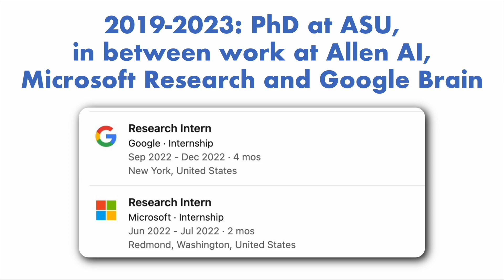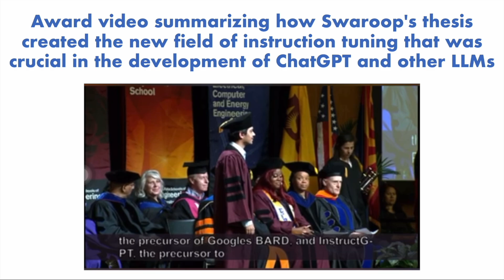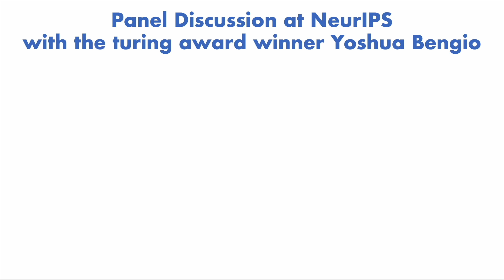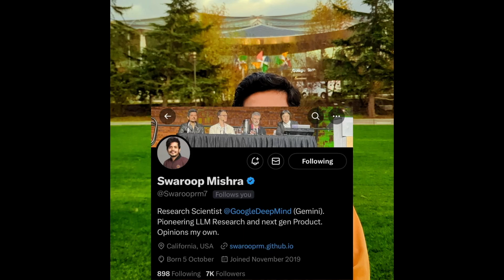Senior Research Scientist at Google DeepMind, Gemini Team - Dr. Swaroop Mishra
Akash Dash: Senior Research Scientist at Google DeepMind, Gemini Team - Dr. Swaroop Mishra